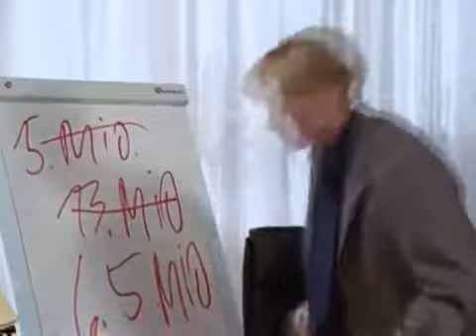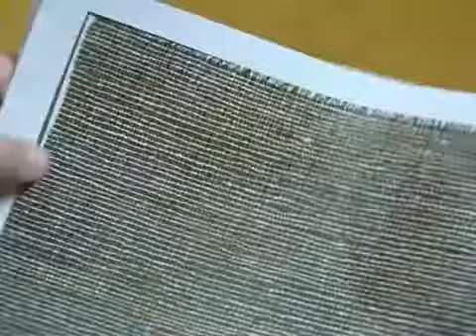Samt und Seide S01E03 Hoffnungsschimmer